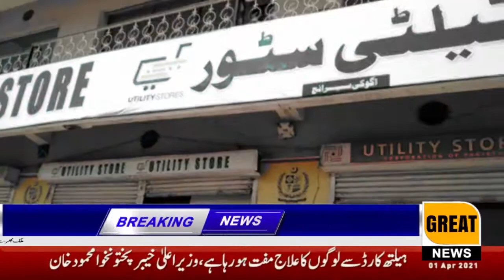April 1 in different parts of Sialkot due to increasing Corona war